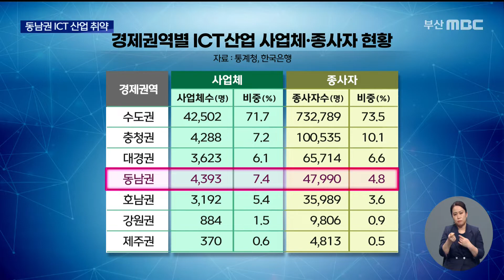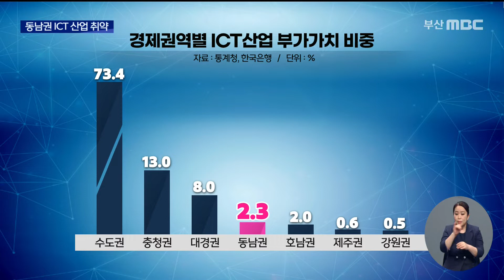동남권 ICT산업 기반 얼마나 취약한가? (2022-07-07,목/뉴스데스크/부산MBC)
▶ 부산,울산,경남에는 전국 상위 30대 ICT기업이 단 한 곳도 없습니다. 디지털 관련 학과 재학생 수도 수도권의 비중은 늘었는데, 동남권에서는 감소했습니다.  디지털 전환 시대! 동남권 정보통신기술 산업의 참담한 현실입니다.